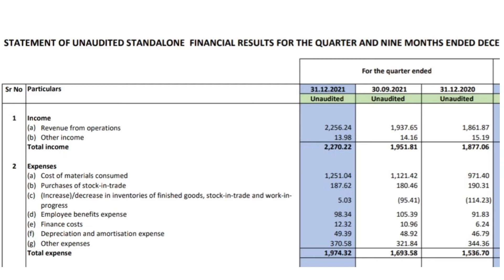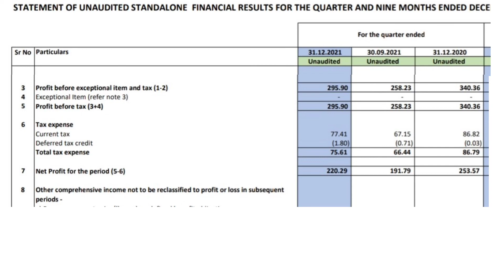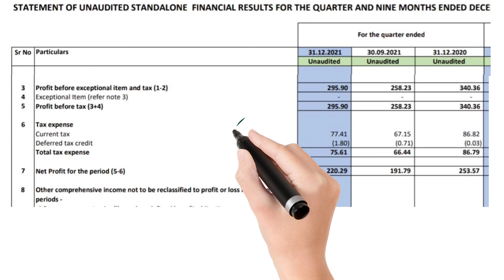BERGER PAINTS INDIA LTD l BERGER PAINTS INDIA LTD Q3 Results